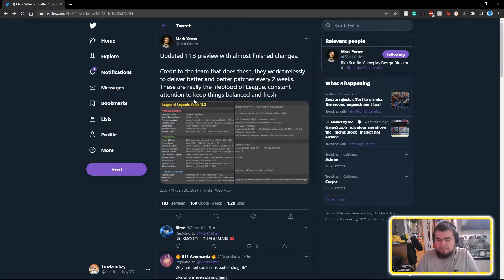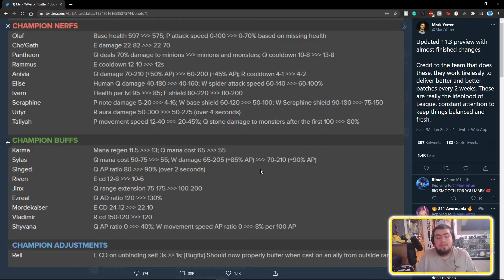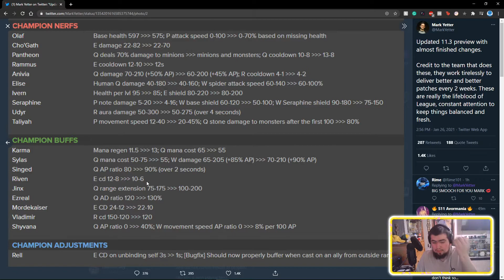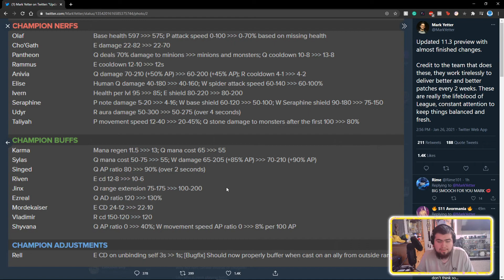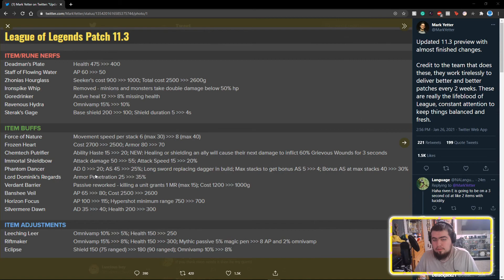PATCH Preview 11.3 rundown! Meaty Changes incoming LEAGUE OF LEGENDS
PATCH Preview rundown! Meaty Changes incoming LEAGUE OF LEGENDS

I would appreciate any feedback and suggestions as I am a new content creator and would love to hear from my community. I'll try my best to respond to everybody!

CHAPTERS
00:00​ INTRO
00:17​ ITEM/RUNE NERFS
02:45​ ITEM BUFFS
08:13​ ITEM ADJUSTMENTS
09:11​ CHAMPION NERFS
13:49​ CHAMPION BUFFS
18:38​ OUTRO